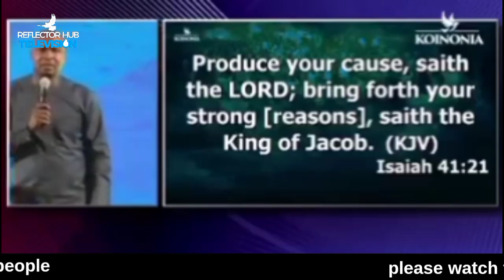HOW TO PRAY WITH SCRIPTURES AND GET QUICK ANSWERS TO YOUR PRAYERS | Apostle Joshua Selman | Koinonia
12:00 Midnight Prayers with Apostle Joshua Selman

YouTube.com/ReflectorHub

To easily get messages shared on this channel, search for these:
joshua selman
joshua selman message
koinonia global
koinonia abuja

Thus:
1) This video is transformative in nature.
2)This video is used for teaching purposes.
3)This video has no negative impact on the original works (It would actually be positive for them).
4) Only bits and pieces were used to adequately pass this teaching across.